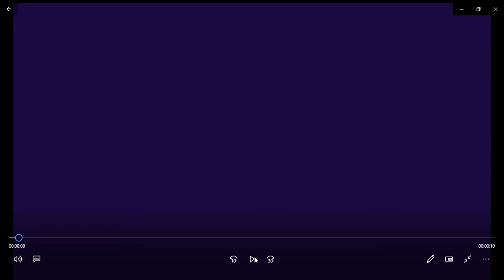OFFICIAL ISO YT INTRO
THE OFFICIAL ISO YT INTRO!